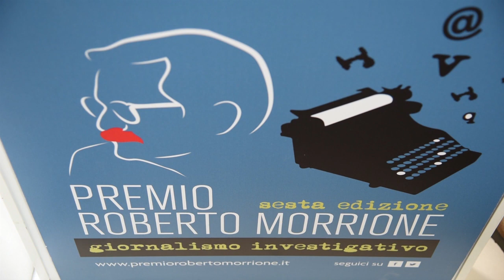Iman Sabbah - Bufale 2 0, fake news e tv ieri e oggi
Premio Roberto Morrione 2017